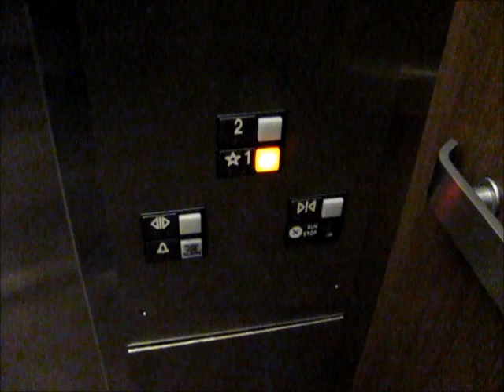Crummy Otis Series 1 Hydraulic Elevator at Sears (Now Closed), Woodland Mall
Riding the basic but crummy and dingy elevator inside the former Sears, at Woodland Mall in Grand Rapids, MI. This one was actually installed in 1968 (when the mall first opened), but it obviously got modernized at some point with Series 1 fixtures. This Sears store has been closed for a few years now. Von Maur will be the new store to take Sears' place.

TECHNICAL SPECS:
Make: Otis
Type: Hydraulic
Capacity: 3000 Lbs.
Number of Floors: 2
Year Installed: 1968